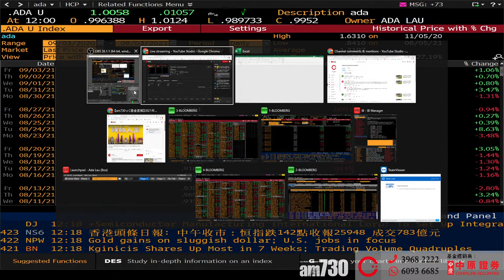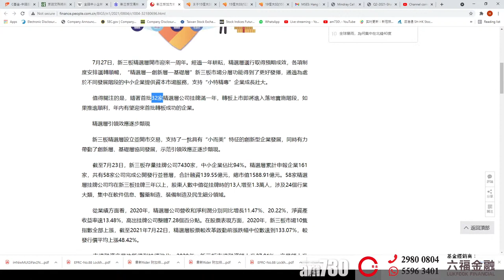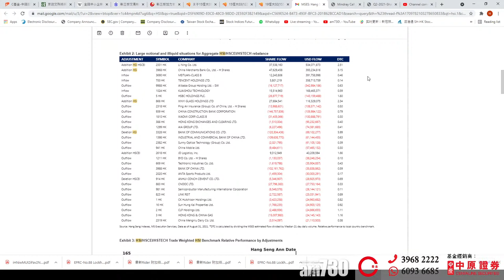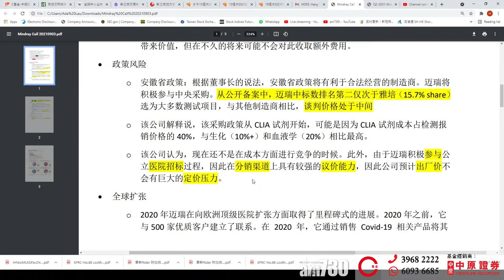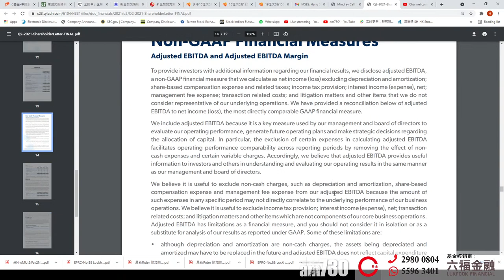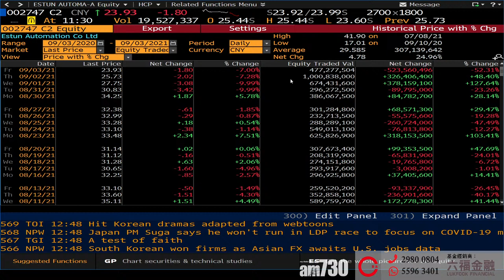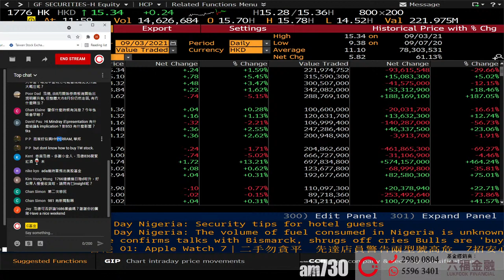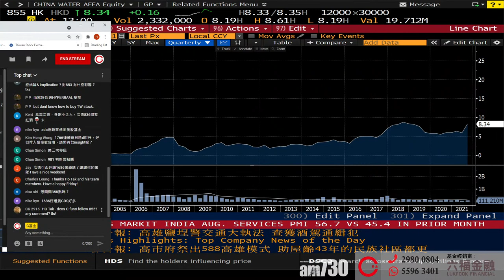【C基金直播】北京爭飯食? 新三板升級轉移(北京證券交易所)︱點睇恆大美元債愈爆愈勁?︱留意恆指季檢會否有驚喜︱邁瑞醫療300760業績簡評︱Chewy業績簡評（CFund Live20210903)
00:00 大市分析︱北京爭飯食? 新三板升級轉移(字幕)
07:00 點睇恆大美元債愈爆愈勁?
11:02 留意恆指季檢會否有驚喜
12:16 邁瑞醫療(300760)業績簡評
21:35 Chewy(CHWY)業績簡評
24:58 解答觀眾提問
25:24 TSM/EUV

1. 此影音未經香港證券及期貨事務監察委員會(「證監會」)審核。
2. 本影音所提供的內容只代表受訪嘉賓的個人意見，並不構成招攬或要約，或推薦購買或出售任何投資產品。

3步送LikeCoin給你喜歡的作者：
1️⃣ 安裝瀏覽器外掛: